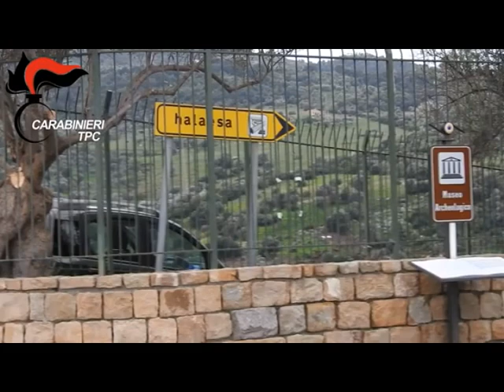Sicilia, sequestrati 11 mila freperti archeologici [STUDIO 98]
Operazione in Sicilia del nucleo Tutela del patrimonio culturale. I Carabinieri sequestrano 11 mila reperti archeologici , una denuncia.